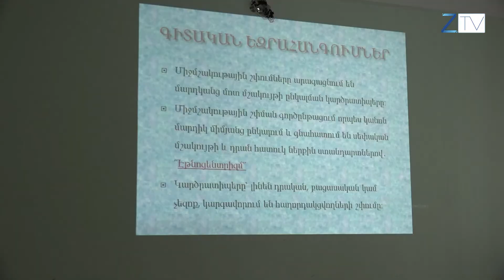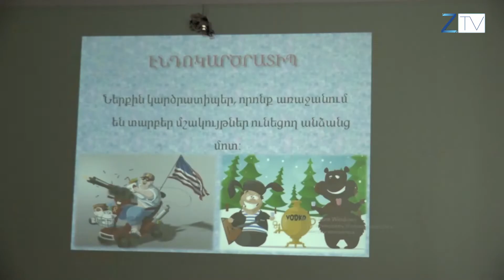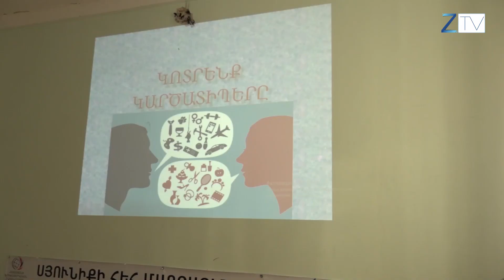Սուր թեմաները թիրախում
Ինչ դեր են խաղում կարծրատիպերը մարդու կյանքում, մասնավորապես կրթության ոլորտում: Հիմնականում այս հարցն էր քննարկման առարկա դարձել Հայաստանի երիտասարդական հիմնադրամի Սյունիքի մարզային կենտրոնում: Մանրամասները՝ տեսանյութում: